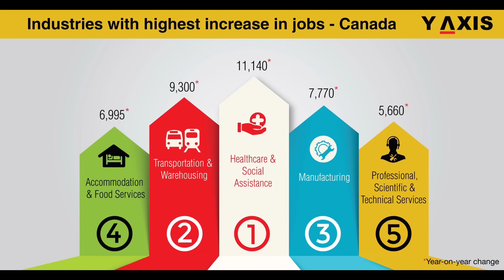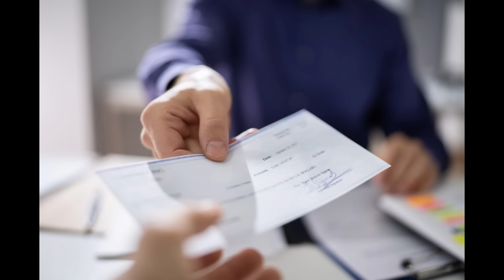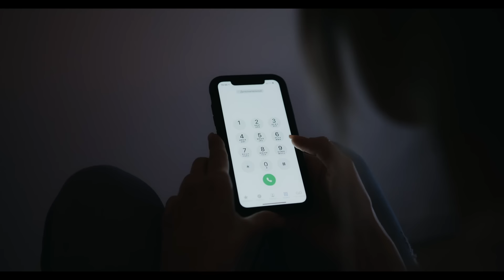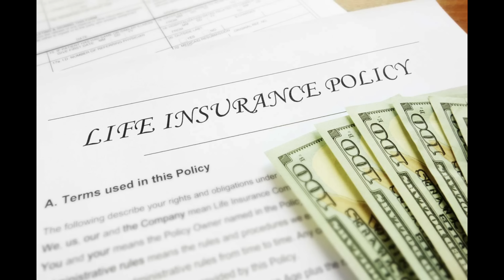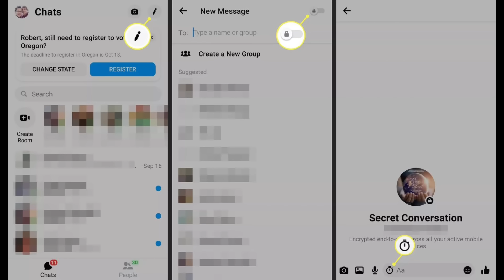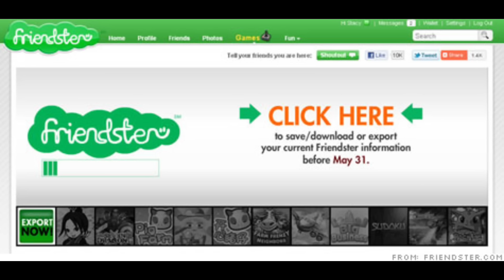Linda Anderson’s Story | Tagalog Crime Real Stories | Bed Time Stories